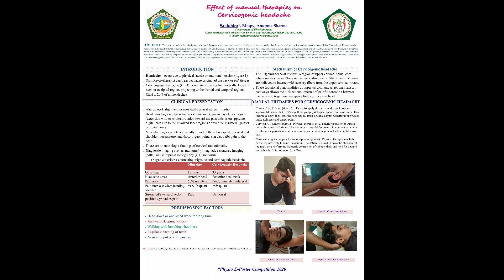Effect of manual therapies on cervicogenic headache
By  SANIDHIEA ( Haryana )
This poster describes the effectiveness of manual therapies on cervicogenic headache.
Headache is often caused by disorder of the neck or physical and emotional tension. Skilled
Manipulative Physiotherapist can successfully treat headaches originating from the neck or
soft tissues and facilitates to prevent the pain arising from cervicogenic headache. After a
proper clinical reasoning and physical examination very frequently, the author observe the
problem commencing at the cervical region. The author usually explain the patients with the
skeleton explaining various bone movements of cervical region (3 axes and planes,6 degree
of freedom and 12 movements) with some unusual positioning the joints of cervical region
get affected. The joint involvement leads to the involvement of the muscles in form of trigger
points, these trigger points produce the referred pain to the head. These condition of subjects
getting headache due to the involvement of the cervical region are called as cervicogenic
headache. In this poster, we describe about the cervicogenic headache and manual therapies.